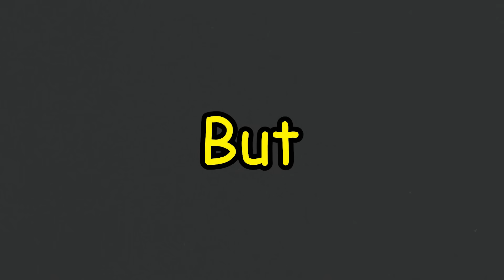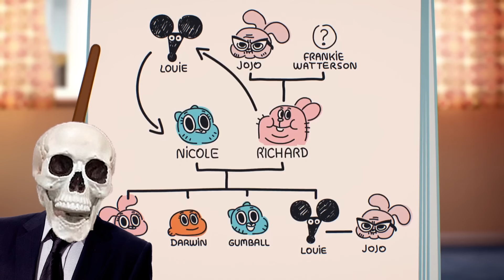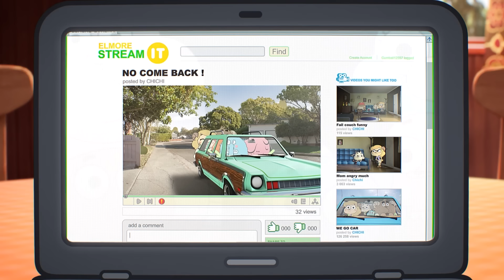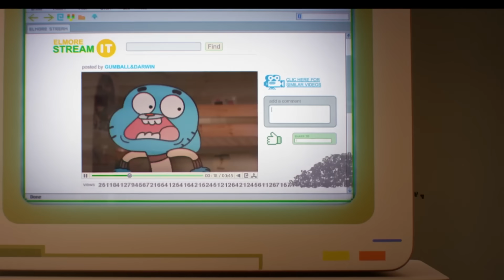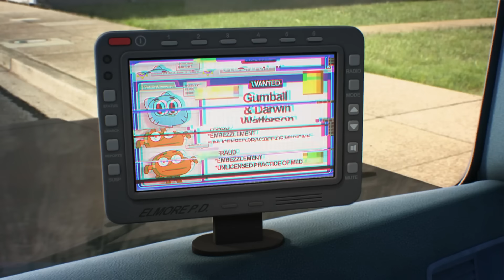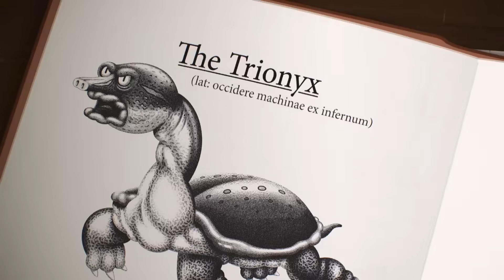Who's The Most POWERFUL Villain in Gumball?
Today we rank the most powerful villains in The Amazing World of Gumball!

Going from the weakest to the strongest villain ever, From Rob who is the main villain to the ones thta nobody seems to know but could be more powerful than him. We'll analyze their powers and determine who truly reigns supreme as the ultimate villain in Gumball.